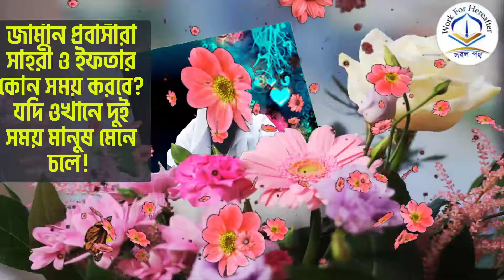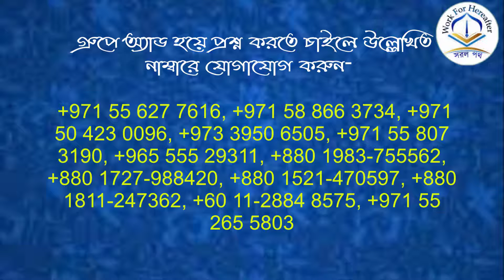জার্মান প্রবাসীরা সাহরী ও ইফতার কোন সময় করবে? যদি ওখানে দুই সময় মানুষ মেনে চলে! শায়খ আখতারুল আমান।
জার্মান প্রবাসীরা সাহরী ও ইফতার কোন সময় করবে? যদি ওখানে দুই সময় মানুষ মেনে চলে! শায়খ আখতারুল আমান মাদানী হাফিযাহুল্লাহ।